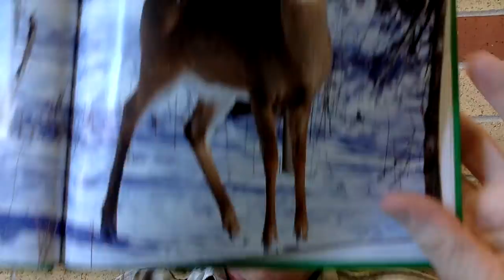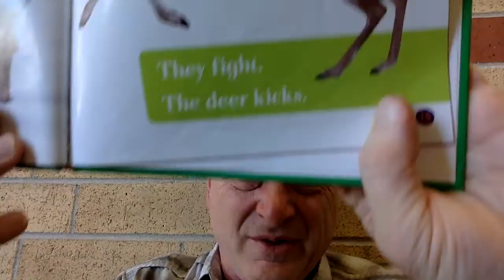wolves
Wolves --- My First Animal Library by Cari Meister